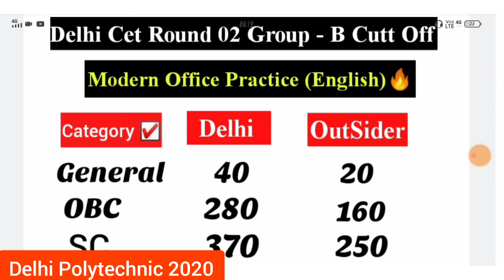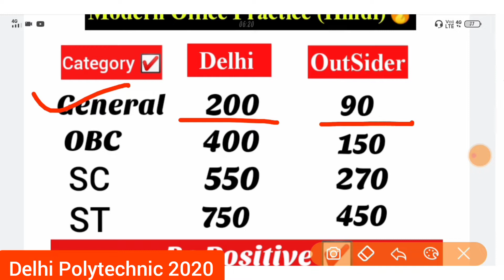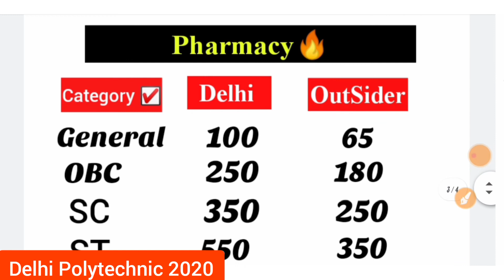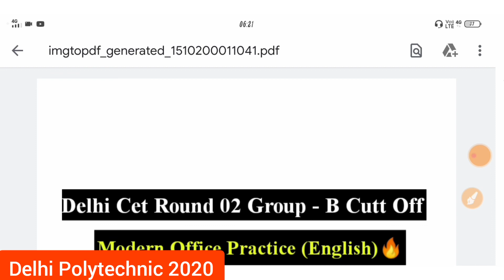Delhi Polytechnic 2020 :Group B & C Expected Cut Off For Counsilling Round 2 | Delhi CET 2020.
I am Providing All Content Of Diploma Engineering And Placement strategy.

Delhi Cet 2020 Expected Cut Off
Delhi Cet Expected Cut Off
Delhi polytechnic Expected Cut Off
Delhi Polytechnic Expected Cut off For Govt College
Delhi cet Expected Cut Off For Govt Colleges
Delhi polytechnic Expected Cut Off For All Branches
Delhi Cet Expected Cut Off 2020 For Government College
Dhi polytechnic Expected Cut Off 2020 For Government College
Delhi polytechnic 2020 Expected Cut Off For All Branches
Delhi Cet 2020 Expected Cut Off For All Branches
Delhi Polytechnic 2020 Expected Cut Off Based On Percentage
Delhi Cet 2020 Expected Cut off Based On percentage
Delhi Polytechnic 2020 All Branches Cut Off
Delhi Polytechnic 2020 All Colleges Cut Off
Delhi Polytechnic Cut Off 2020
Delhi CET Cut Off 2020